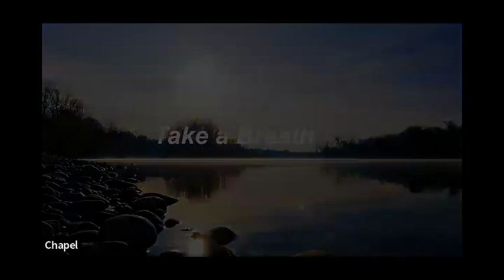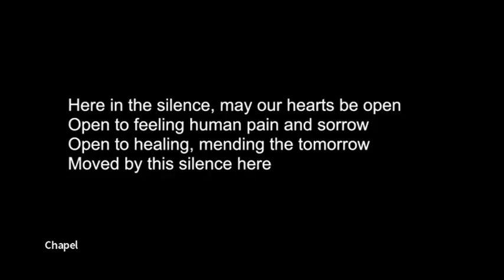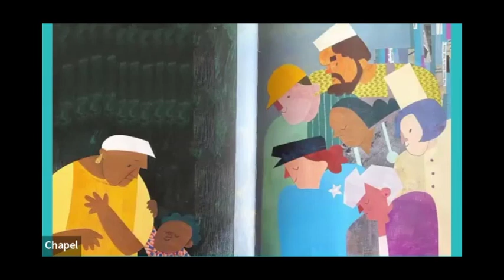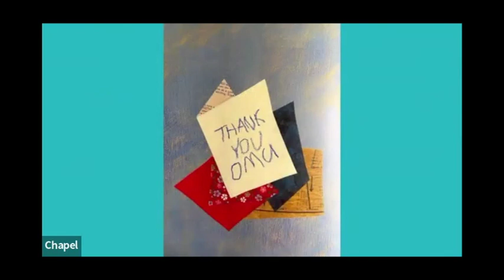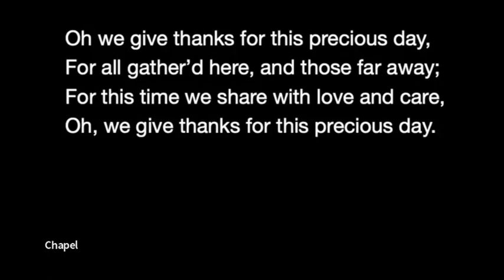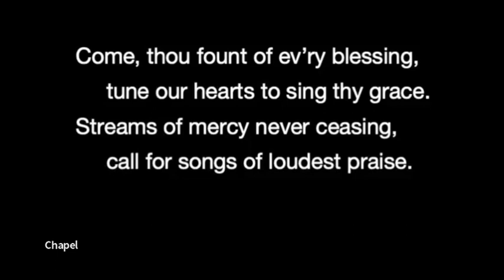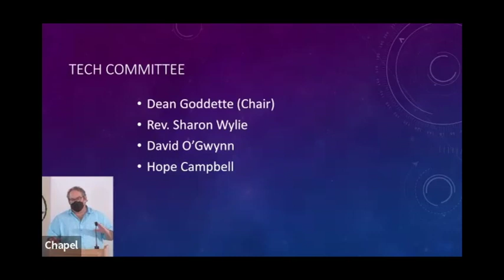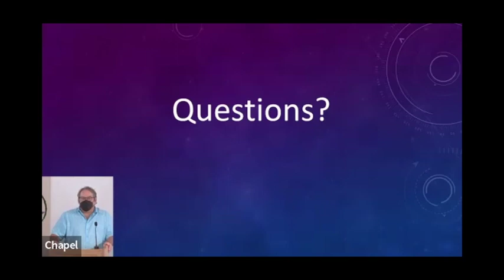Generosity - "Chalice Soup & Founders Day" worship service (November 20, 2022)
November 20—Rev. Sharon Wylie
“Chalice Soup and Founders Day”

Thanksgiving is a time to reflect on and to share our communal abundance, with special appreciation for our founding members.  Please bring vegetarian soup ingredients for our communal soup.

This is the first service in our 7-part series “UU Values and Covenant,” exploring proposed revisions to the bylaws of the Unitarian Universalist Association.